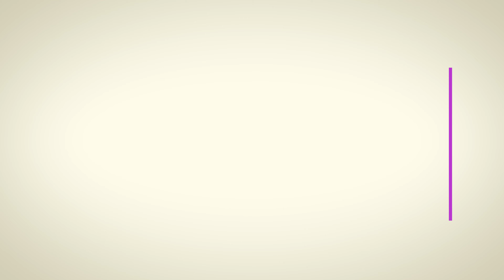6 cats and 1 dog - 4K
We feed the stray animals and share our love with them.

NEXT VIDEO: cat with short legs - 4K